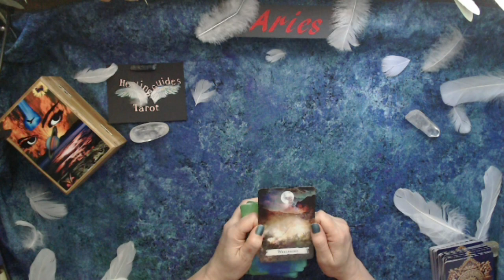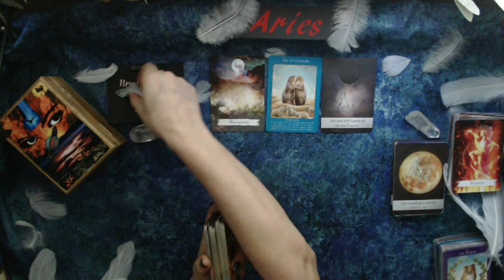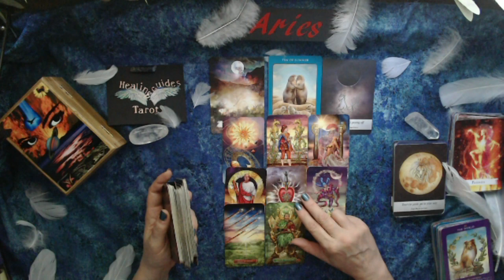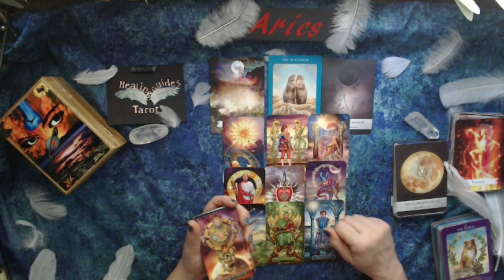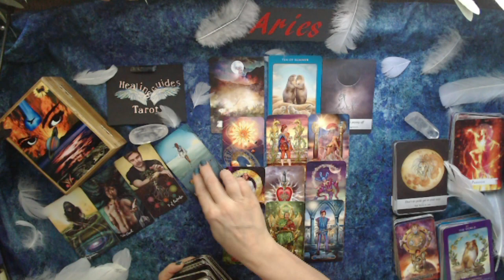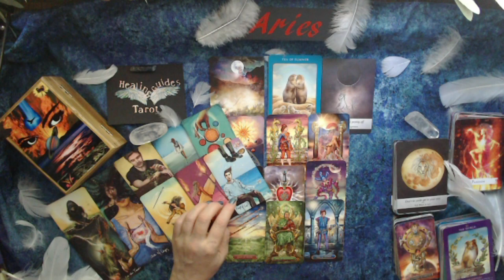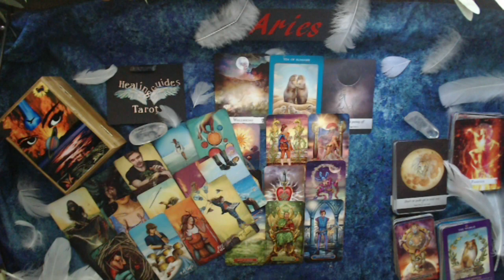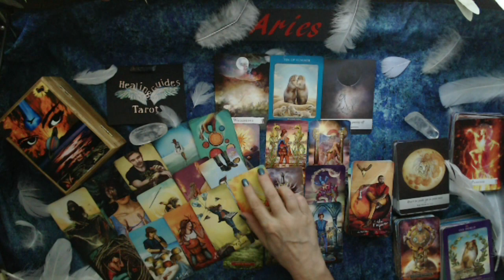Aries 💥 Cycle Completion - Past Love🧡Returns 😁New Beginnings!!!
All Signs Schedule Listed Below ⬇

12:00 a.m. eastern standard time (EST)

Saturdays
Earth Signs (Capricorn, Taurus & Virgo)